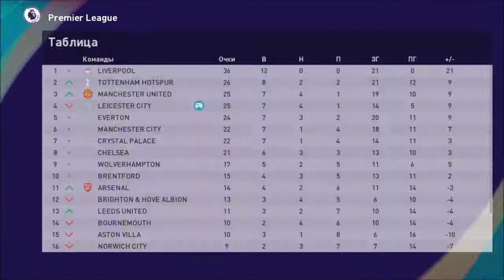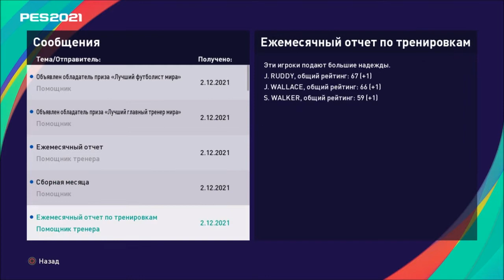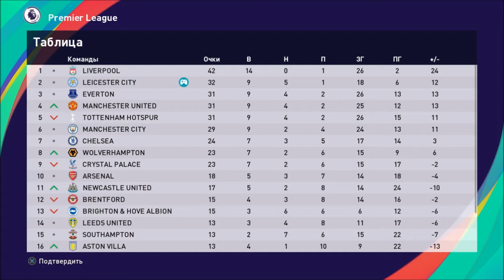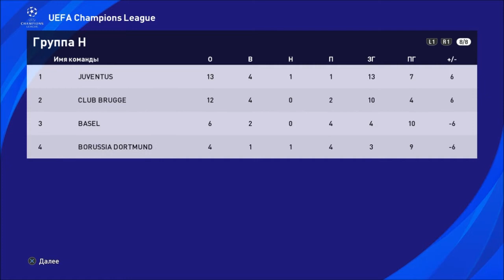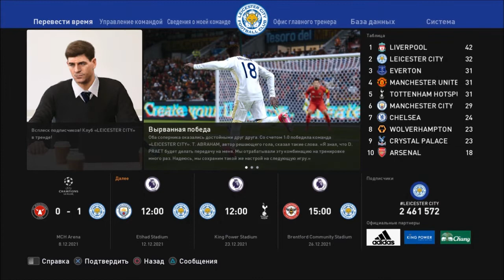КАРЬЕРА ЗА ЛЕСТЕР #21 l PES 2021